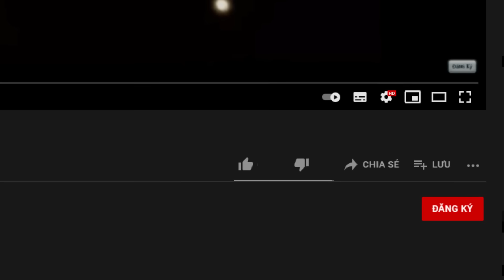SIÊU HACKER LỎ Vs ANIME MẠNH NHẤT MINECRAFT ?? MINI GAME : HACKER Vs ANIME LUCKY BLOCK BEDWARS